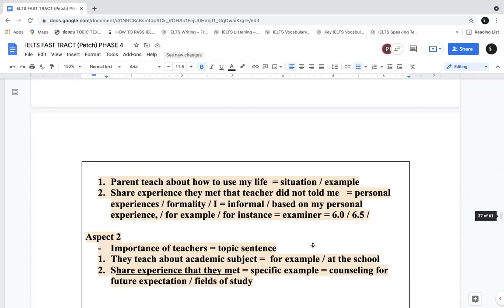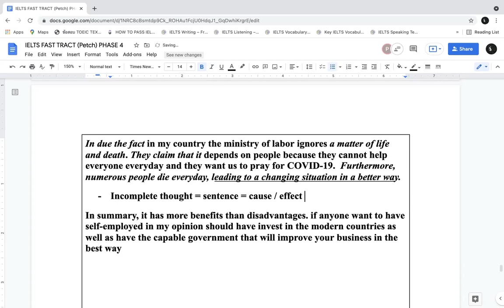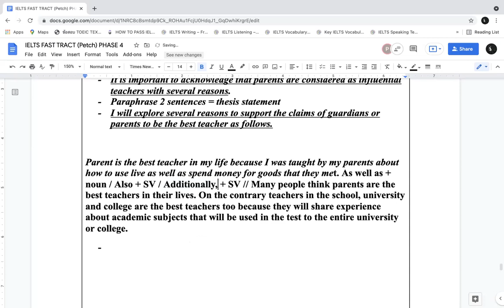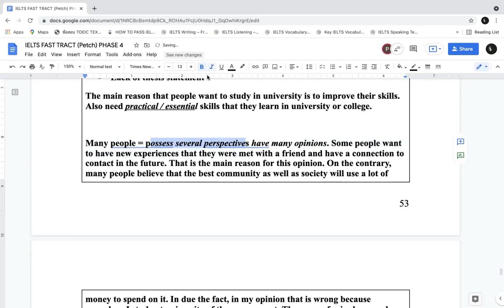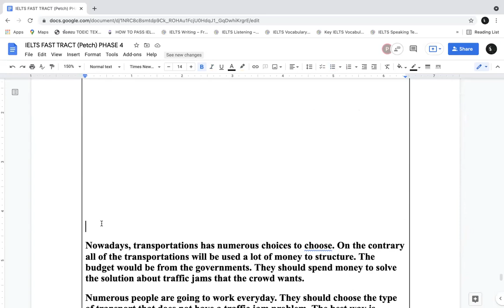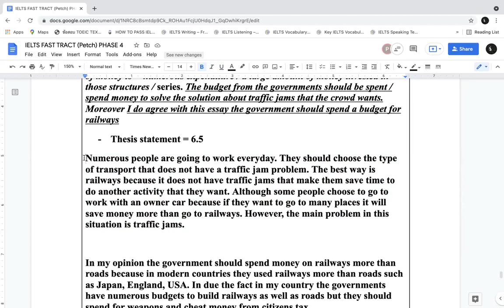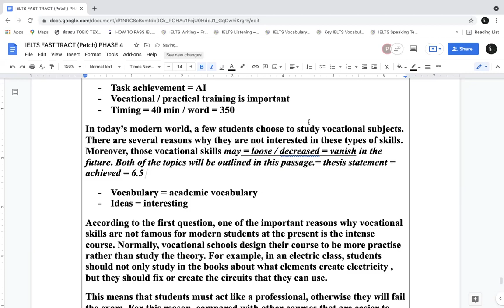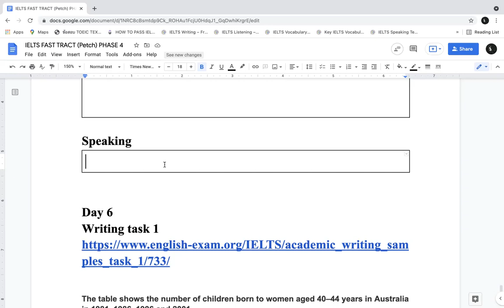IELTS FAST TRACK CLASS 37 | 09102021